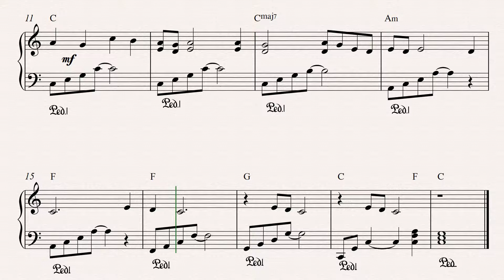STAND BY ME2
Sound of Music Concert